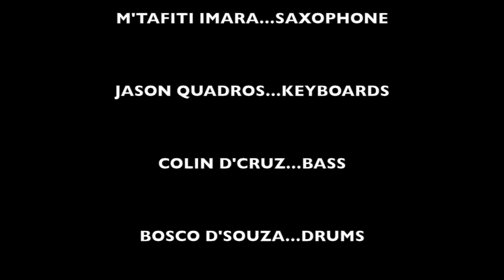Jazz Junction-A Train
Party at Portico, a cool new place at the Spazio resort in Anjuna,Goa.